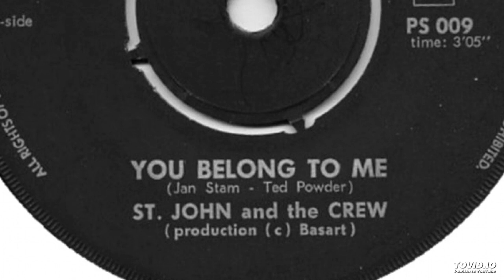St. John & The Crew - You Belong To Me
Band: St. John & The Crew  (Utrecht, Netherlands)
Record: I Am A Man / You Belong To Me  (7”)
Label: Whamm ‎(PS 009)
Date: November 1966
Written by: Jan Stam, Ted Powder